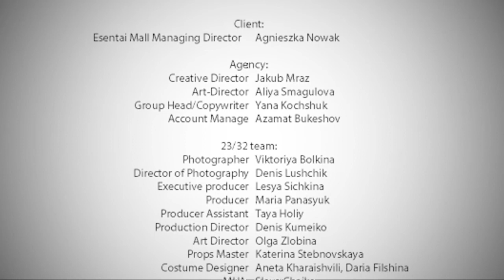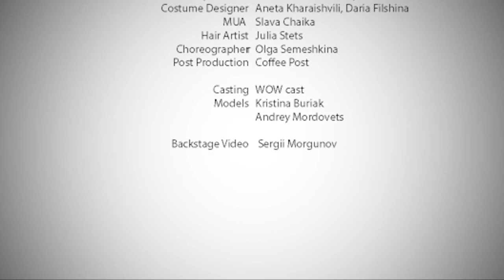Как создается чудо: Esentai: Re.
Оживите мифы вместе с нами!